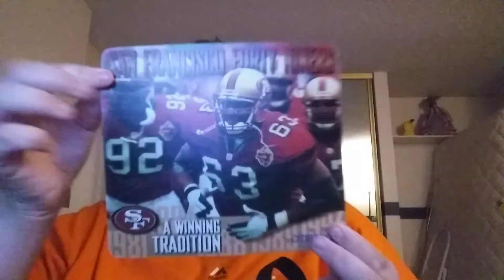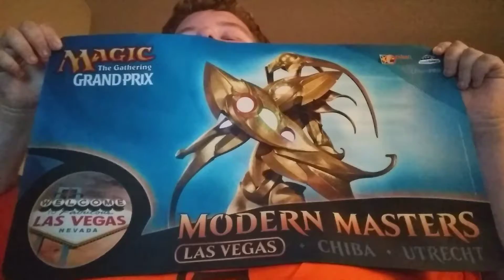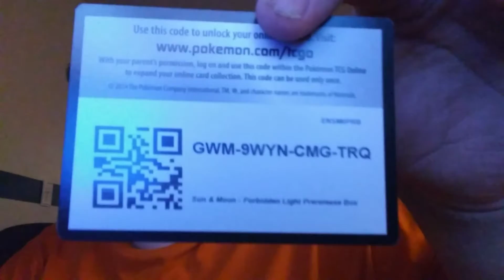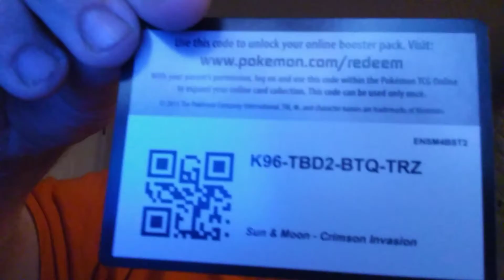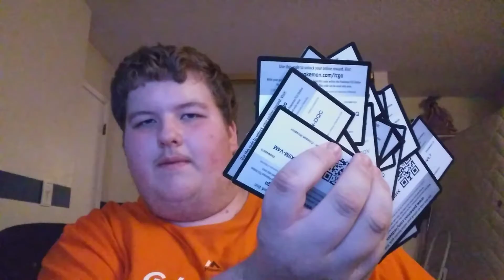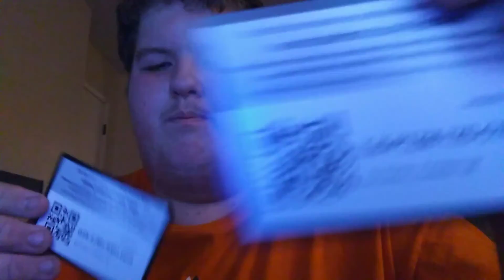Go to myino58 more views Alcatraz trip video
Go to my I  ino58 more  views Alcatraz trip video